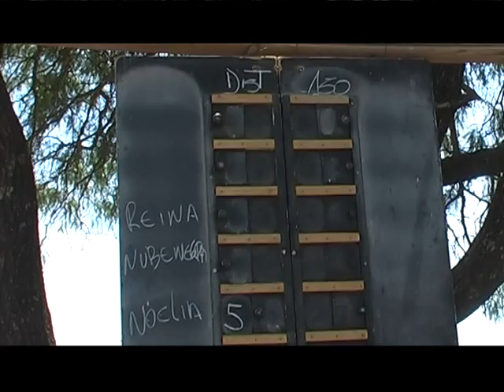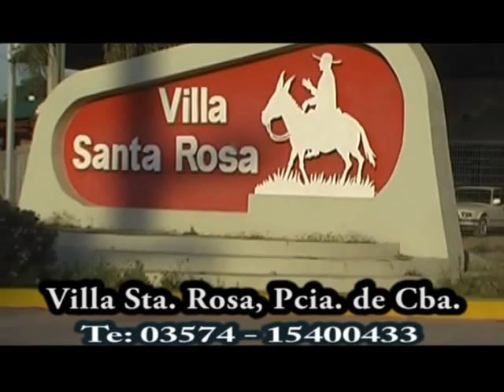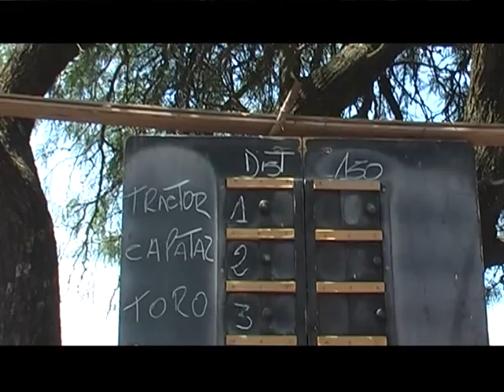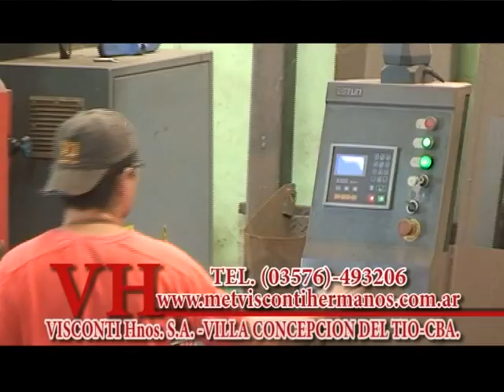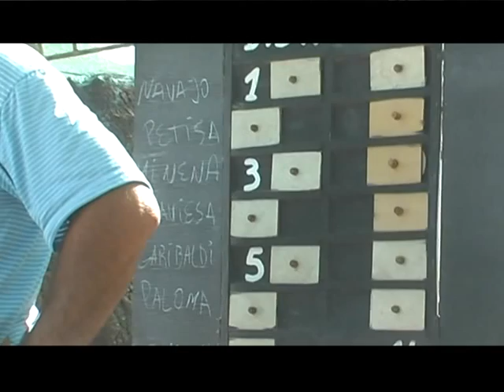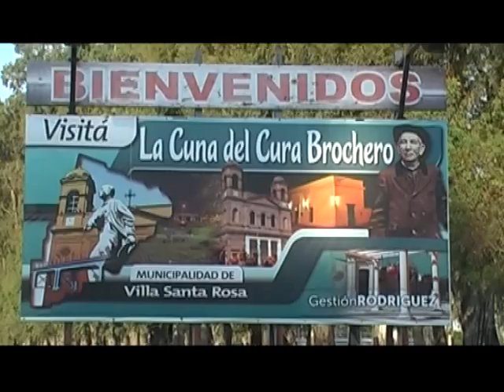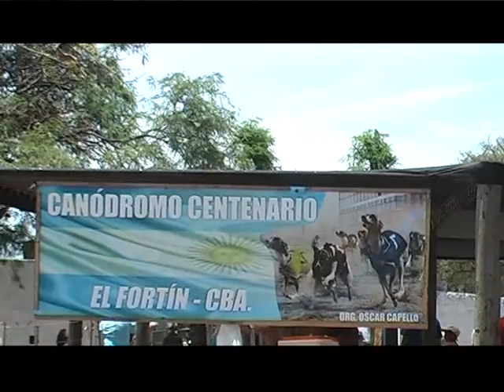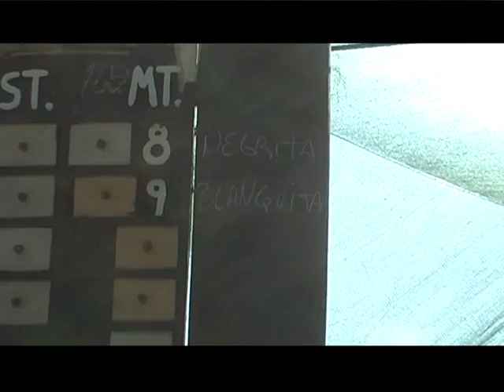programa 74 POR EL CAMPO CON JUAN GERMAN